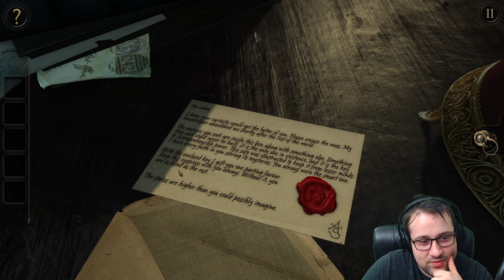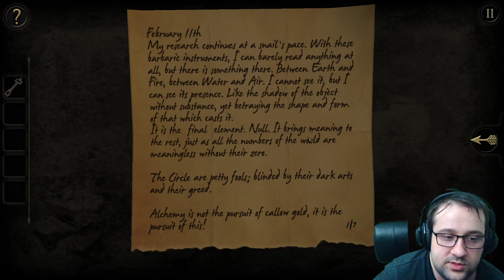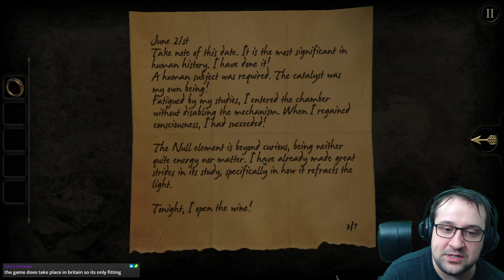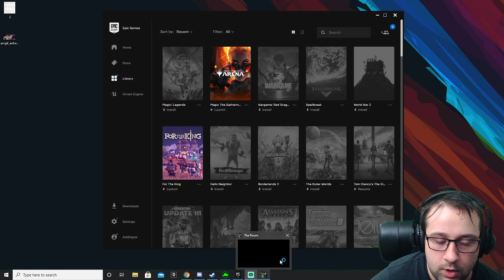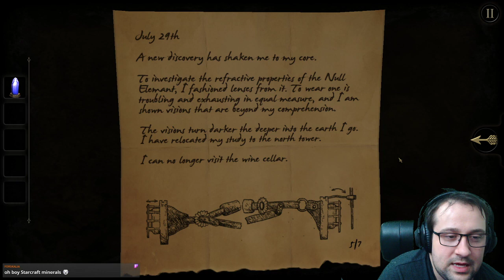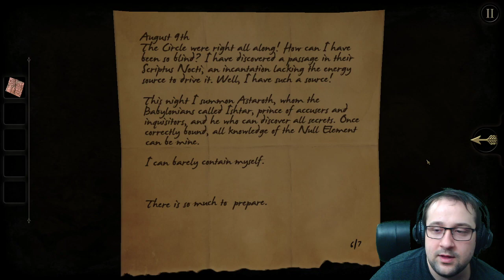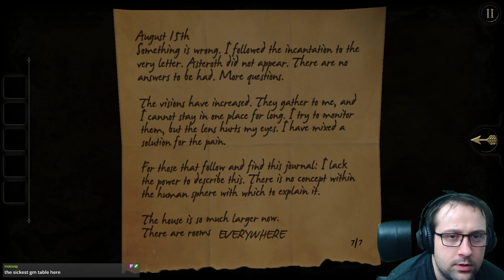The Room | Part 1